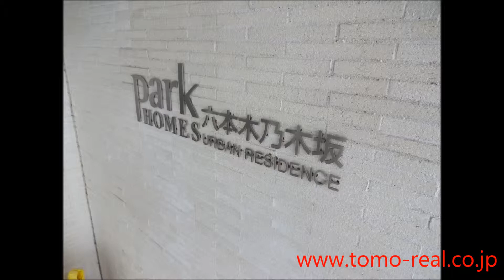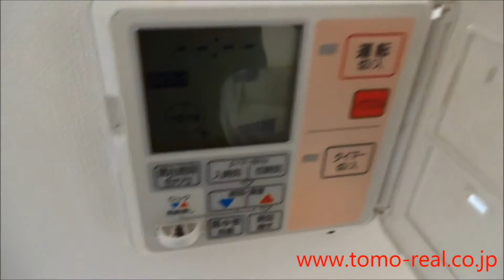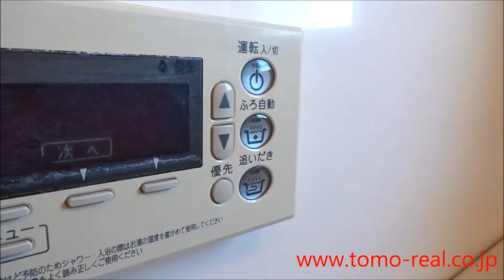Park Homes Roppongi Nogizaka Urban Residence 2beds 49m2 by Tomo Real Estate(Akasaka )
Park Homes Roppongi Nogizaka Urban Residence is a rental apartment. 2 min. from Nogizaka station. car parking , dishwasher,  washing&drying machine, floor heating,

1st floor 9-1-26 Akasaka Minato-ku Tokyo Japan 【zip(post) code107-0052】